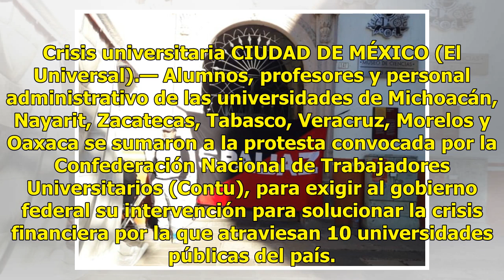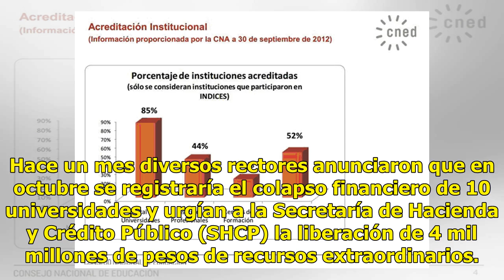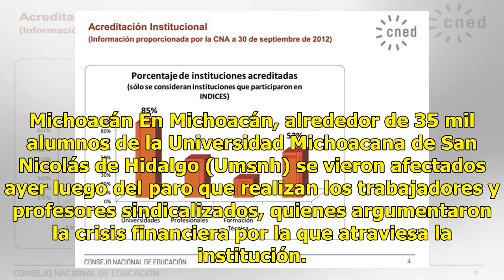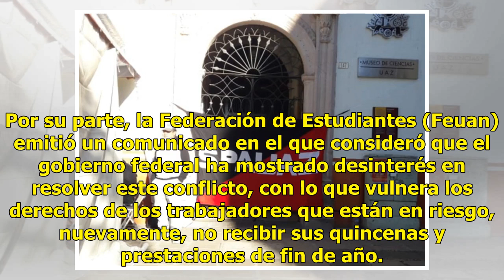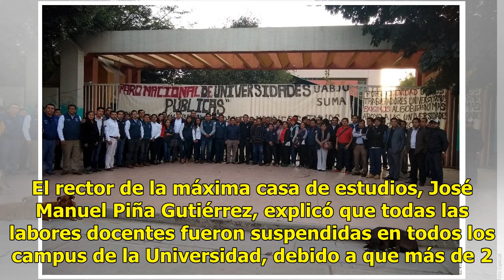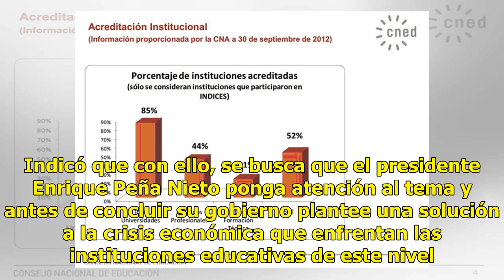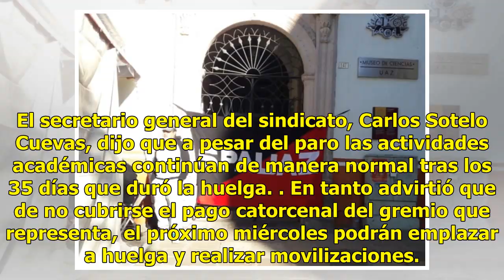Diez institutos se van a paro por la falta de recursos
Crisis universitaria CIUDAD DE MÉXICO (El Universal).— Alumnos, profesores y personal administrativo de las universidades de Michoacán, Nayarit, Zacatecas, Tabasco, Veracruz, Morelos y Oaxaca se sumaron a la protesta convocada por la Confederación Nacional de Trabajadores Universitarios (Contu), par...